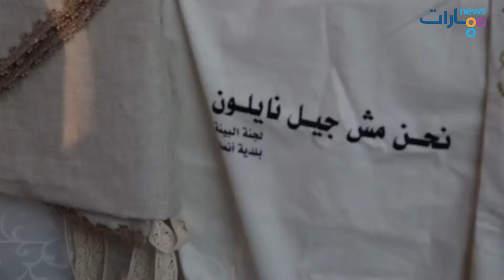”دورك تكفي“ في يوم المرأة العالمي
حلقة نقاش حول "هل يمكن للمرأة ان تخترق الحواجز؟"